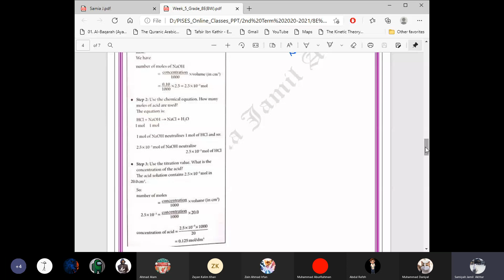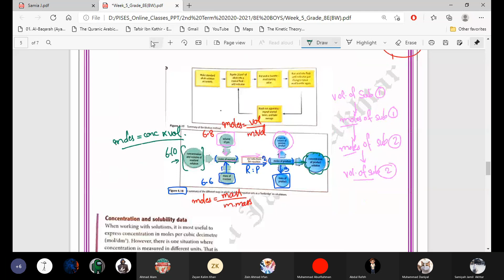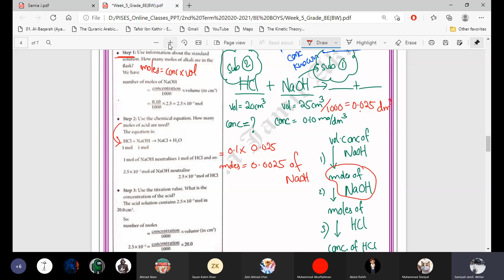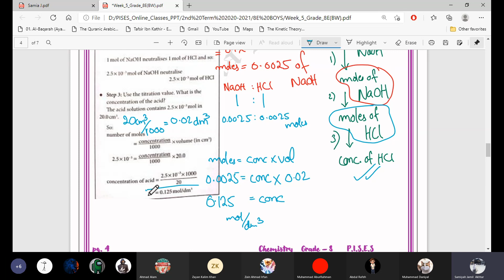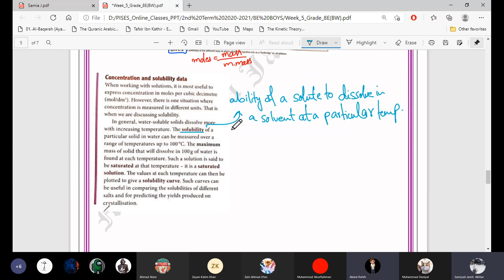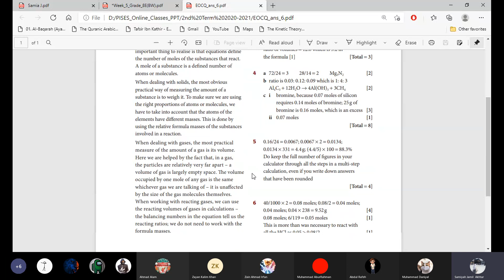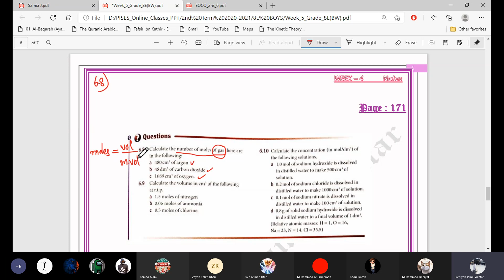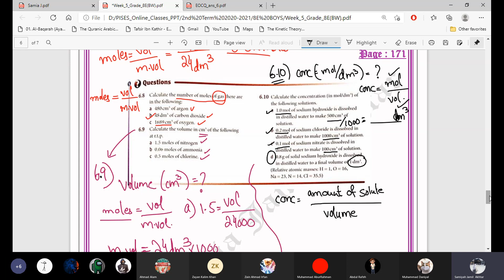20210223 Gr8 Chemistry Ch6 Page 169 Worked Example 6.10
Gr8 Chemistry Ch6 Page 169 Worked Example 6.10